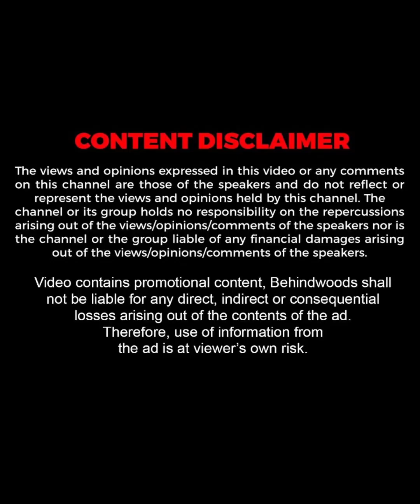എന്ത് Cute ആയാണ് വേദുക്കുട്ടൻ പാടുന്നത് 😍 SOCIAL MEDIA-ൽ തരംഗമായി മാറി ഈ മിടുമിടുക്കൻ 💖🔥